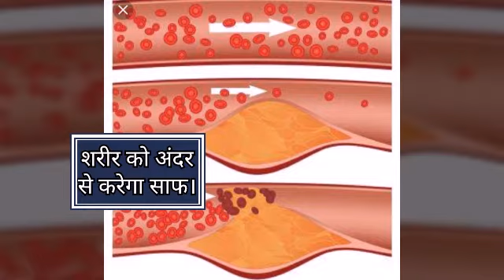1 महीने में वजन कम करना हो और कोलेस्ट्रोल कंट्रोल करना हो तो ये ड्रिंक रोज पीये,शरीर भी होगा साफ।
EASY Ways to Lose Weight & Get Healthy! Weight Loss Tips